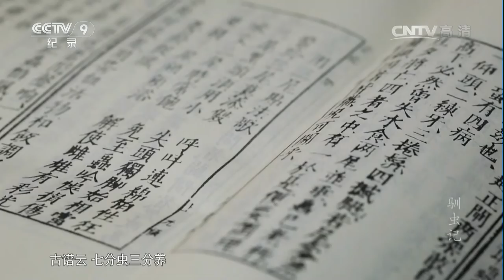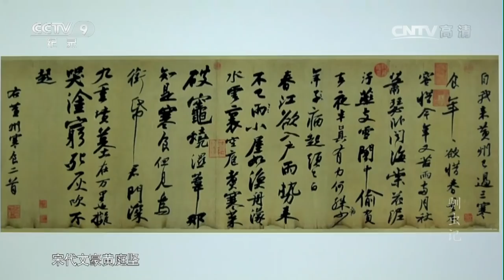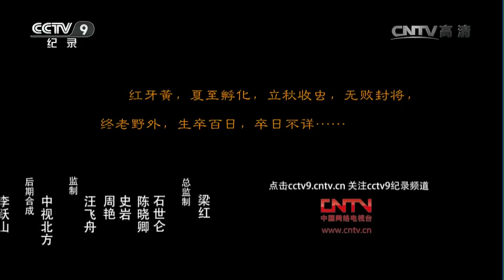《驯虫记》红牙黄无败封将 | CCTV纪录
红牙黄生长在中国最优质蟋蟀出产地——山东宁阳，它为争领地刚经历了一生中的首战，就被捕虫人捉住，贩卖给了虫友李金圣。李金圣看出红牙黄是一只非常有潜力的蟋蟀，于是对它进行严格系统的训练，努力要把它培养成赛场上的角斗士。